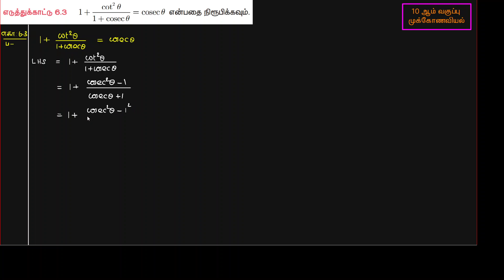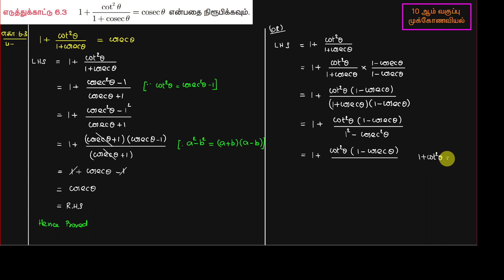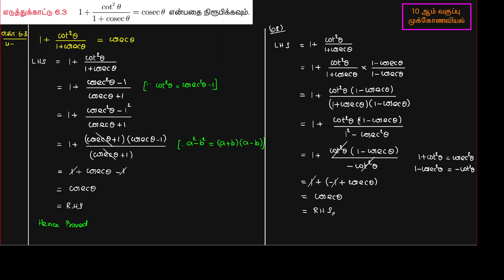10th Maths - Trigonometry - Example 6.3 in Tamil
10 ஆம் வகுப்பு - முக்கோணவியல் - எடுத்துக்காட்டு 6.3